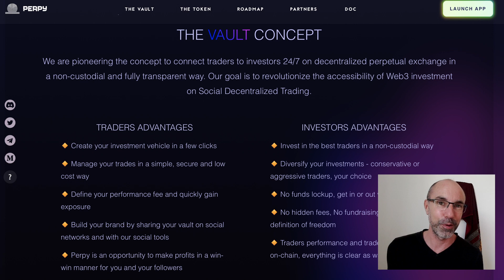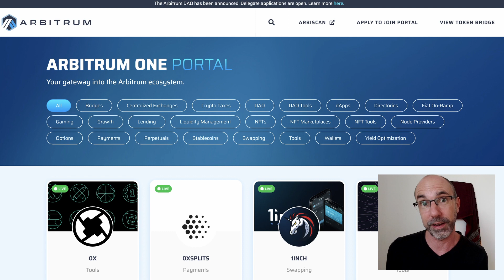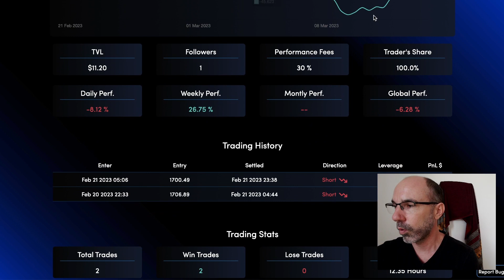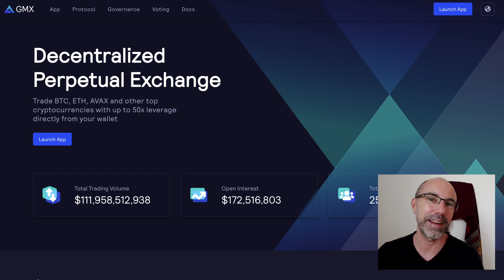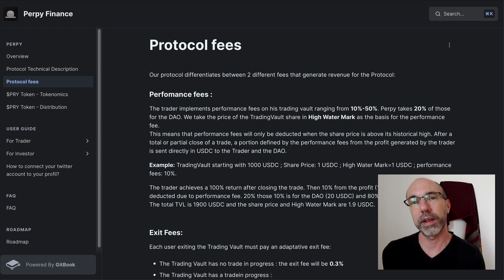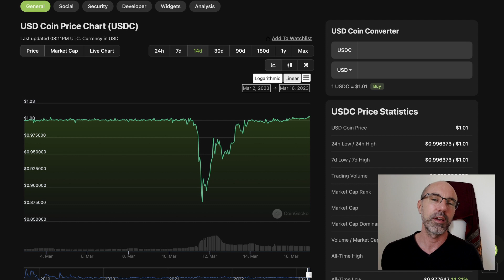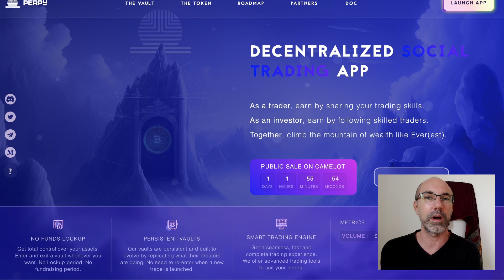Perpy launches! REAL TRADERS make you money (no bots or lockups) + passive income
Perpy is a protocol bringing traders and investors together so you can trade passively. They make money = you make money. No lock ups and withdraw your money any time.

👉 GET FREE STUFF & PASSIVE INCOME ALPHA BELOW 👍

Join my DRIP team for monthly and biggest deposit AIRDROPS plus get 1% DRIP token each day drip.community/faucet?buddy=0x52d24CA61cB3Ef5a8c9a024f573e896B0F7B5d6C
Buddy address: 0x52d24CA61cB3Ef5a8c9a024f573e896B0F7B5d6C

🐷🐶 MAKE PASSIVE INCOME WITH ANIMAL FARM 🐶🐷
Join my farm and get AIR DROPS plus daily passive income
Buddy address: 0x52d24CA61cB3Ef5a8c9a024f573e896B0F7B5d6C

🚀 Get $100 cashback trading fees VOUCHER when you sign up to Binance and deposit more than $50!

🔒🔒KEEP YOUR CRYPTO SAFE! STOP HACKERS & SCAMMERS! Always use a hardware wallet such as a Ledger. Purchase and learn more about the Ledger Hardware wallet

Chapters:
0:00 - What Perpy is and the problem it solves
1:25 - Overview of how it works - trading and passive income
2:07 - Why being on Arbitrum is so good
2:35 - Demonstration of the website and project info
4:21 - Fees and how to protocol makes money
6:00 - The amazing potential of this protocol
7:25 - Potential issues - USDC problem
7:50 - No KYC
8:35 - Why I like this project

Welcome to the channel! I want to be earning a living from passive income. I will share my learnings, failures and successes.